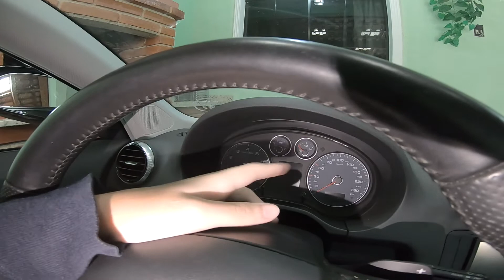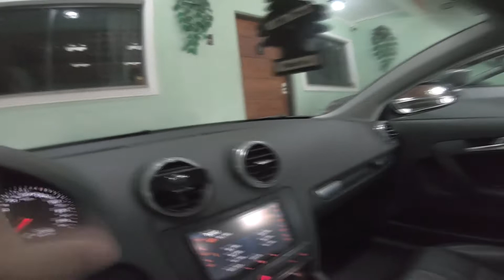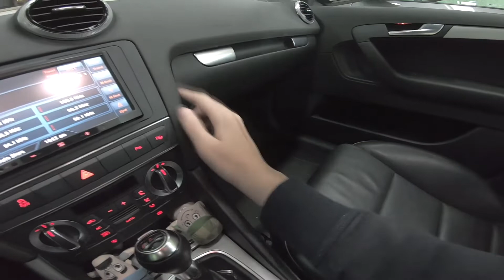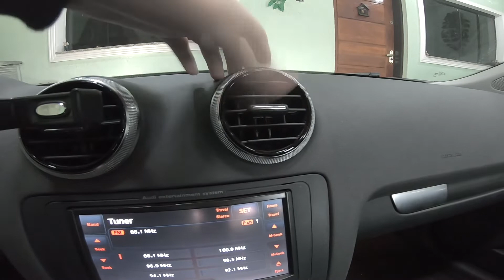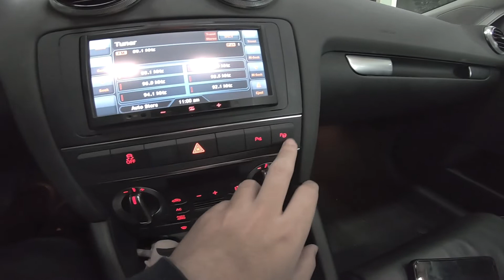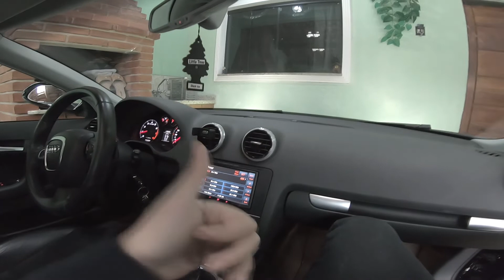MOSTRANDO OS DETALHES DO AUDI A3 2.0 TFSI SPORTBACK (8P)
Fala galera! Neste vídeo mostro alguns detalhes e modificações do meu Audi A3 2.0 Sportback 8P - 2012.